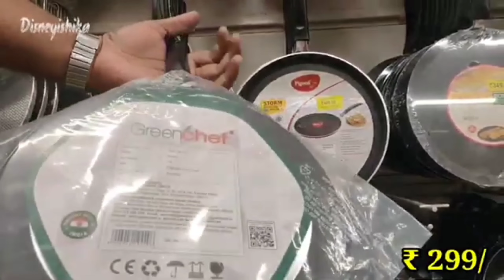Smart Bazaar Tyohar Ready Sale || Smart Bazaar Latest Offers || Reliance Smart Stainless Steel Sale